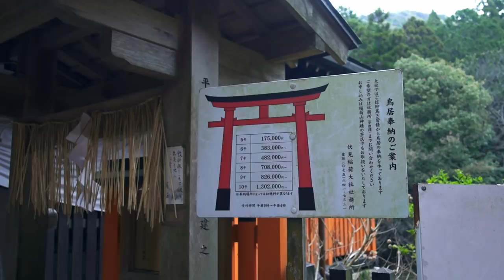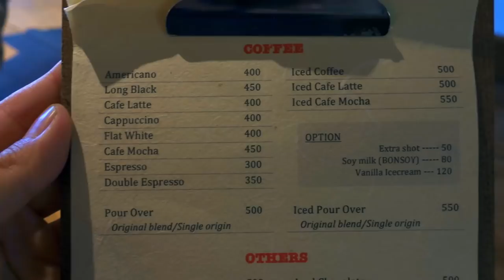Fushimi Inari Shrine | No Tourist Travel Guide and Tips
If you ever wonder how to get that Amazing Empty Instagram / Photo of Fushimi Inari in Kyoto, then this video is a quick guide on how to get that Amazing Video / Shot of Fushimi Inari.

FEATURES IN THIS EPISODE:

** Fushimi Inari

Train: Inari Train Station

If you are coming down to Kyoto, you’ll know why this is amongst the top most visited spot by tourist every day, every month and every year.

Famous for its thousand gates Fushimi Inari is the most important of several thousands of shrines dedicated to Inari, the Shinto god of rice. Foxes are thought to be Inari's messengers, resulting in many fox statues across the shrine grounds. First and foremost, Inari is the god of rice, but merchants and manufacturers have traditionally worshiped Inari as the patron of business. Each of the torii at Fushimi Inari Taisha has been donated by a Japanese businesses

My recommended Itinerary for coming down to Fushimi Inari
- Leave hotel / Airbnb / motel by 5.30
- Get there by 6am (Train / Bicycle / etc)
- Head uphill to get your picture / video
- Once you are done head up again to explore the mountain top

**Warning its quite a hike, there is a halfway point where its pretty high up and decent **

But if you got the time, knock yourself up  - if you do my itinerary on this video including a pit stop at the coffee place (9am you will be down at the base of Fushimi Inari Shrine Again)

The name itself is inspired by the colour of the Torii gates of fushimi inari, in Fushimi Inari there is two vermillion café.
The one I tried is halfway down the Fushimi Inari shrine, there is another near the station (but I would guess it would be a lot more crowded down there)

Okay what I like about this coffee shop is the fact that the owner took its concept from the laneways and alleyway of the city of Melbourne, Australia.

And if you don’t know it, Australian are into their coffee!
Vermillion Café uses local Kyoto Beans to make their Coffee, absolutely amazing and after your 6am workout up and down the shrine, it will be worth making a pit-stop down here and support their local business as well.

My Travel Gear:
Sony RX100 IV
RX100 IV Backup Battery
Zhiyun-Tech 3-Axis Handheld Gimbal
Manfrotto Mini Tripod
Joby Tripod